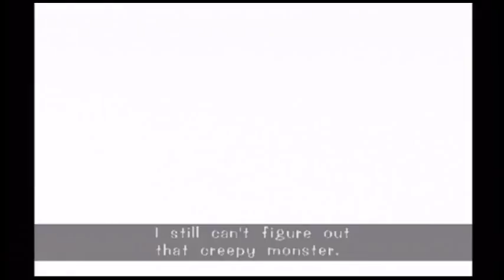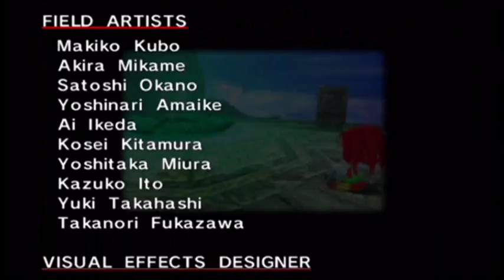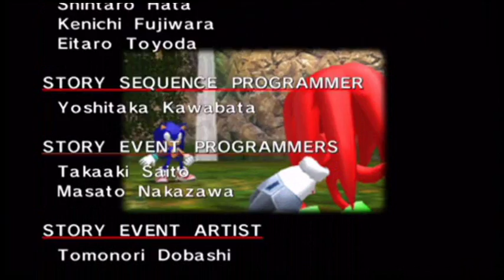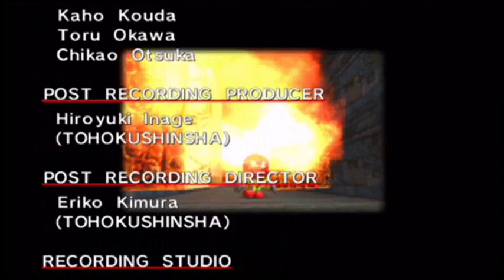Let's Play Sonic Adventure - Knuckles - Part 3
Sky Deck (Stage 5)
Chaos 6 (Boss Battle)
End of Knuckles' Story